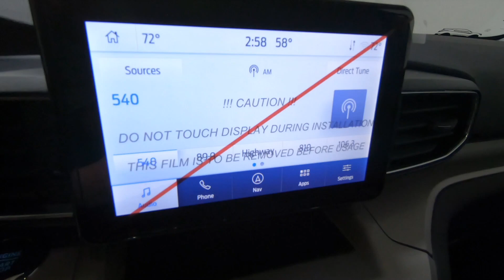New 2023 FORD EXPLORER XLT SUV For Sale In Columbus, OH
Please visit Ricart Ford to view this New AGATE BLACK METALLIC 2023 FORD EXPLORER XLT for sale near Columbus, Ohio.

Stock #: FTP4085

Description:
2023 FORD EXPLORER XLT
New 2023 Ford Explorer Suv is For Sale in Columbus, Ohio. This model has a 2.3L EcoBoost I-4 engine, Automatic transmission, and is finished in Black paint. Whatever questions you might have about this vehicle, you can be certain that our sales advisors can assist you every step of the way. On top of that, our financing experts are prepared to help you find the lease or finance option that is right for you. Find us at 4255 S Hamilton Road in Groveport, OH 43125, servicing customers throughout Central Ohio.